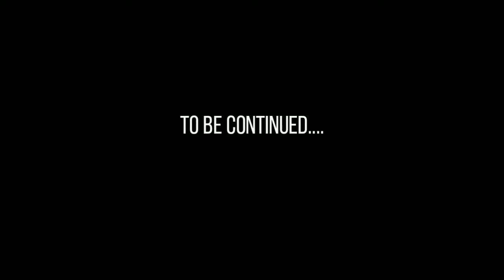NAKAKATAKOT NA LAGUSAN | BATAAN RIDE PART 2 | PROJECT IZUR